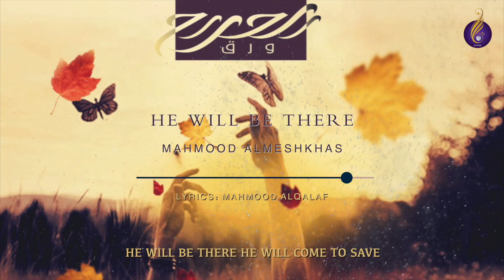اصدار ورق الجراح | Waraq al-jerah full album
اصدار ورق الجراح

00:00:07 من ليه
00:04:27 صباح الخير موطني
00:07:45 ثائر الحب
00:11:21 ورق الجراح
00:14:55  عناق السماء
00:19:16 في ظلال العشق
00:22:15 He will be there

تم التسجيل في استديوهات آي ساوند
الهندسة الصوتية حسين حداد
التوزيع الموسيقي : حسين دبي & حسن سيروز
انتاج
فرقة أنصار الحسين الإسلامية